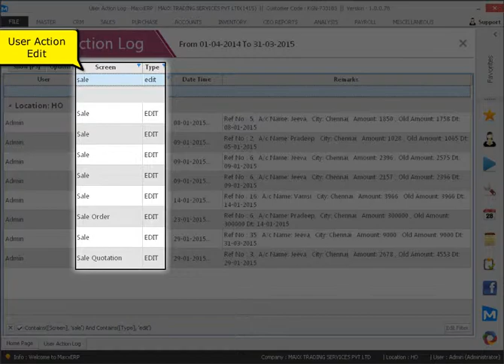141 How to check user action log and find out when a voucher has been edited or deleted